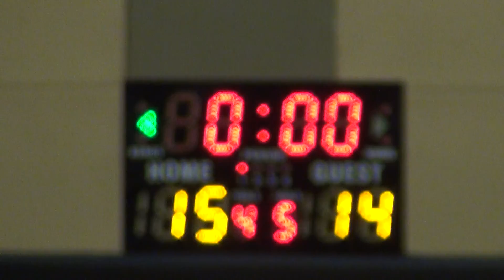11DEC16 挑戰者 vs Milk x SBC Q1